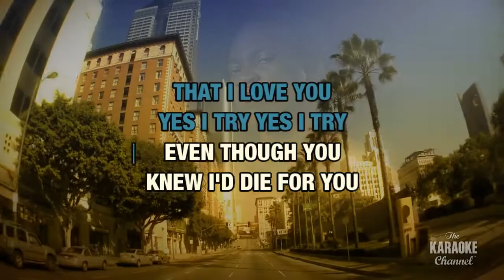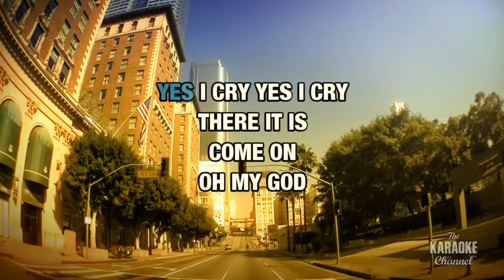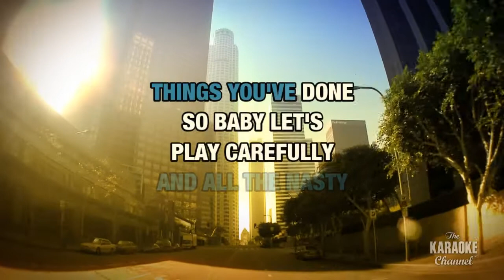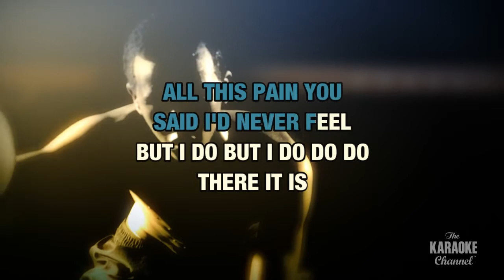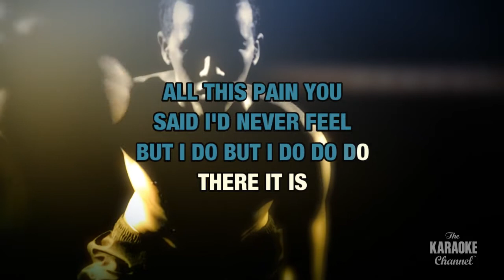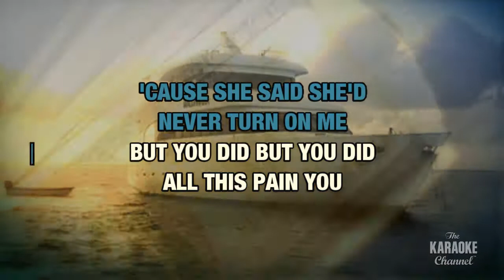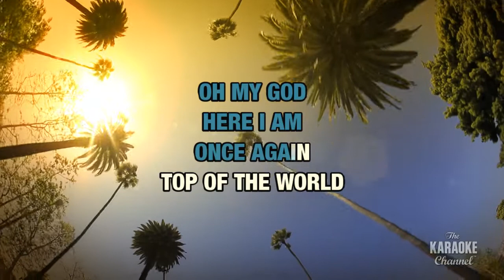Return Of The Mack in the style of Mark Morrison | Karaoke with Lyrics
Download "Return Of The Mack" in the style of Mark Morrison in MP4 or MP3+G